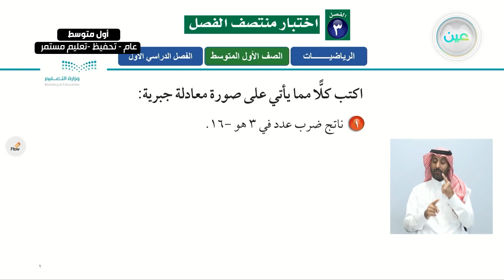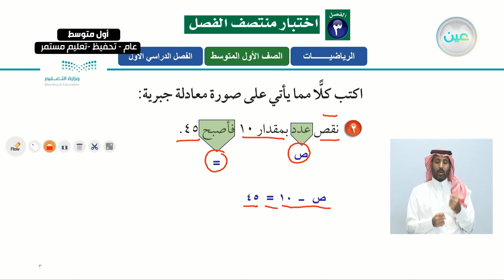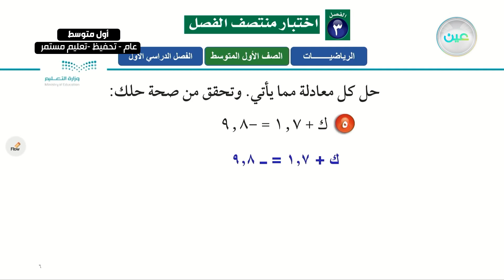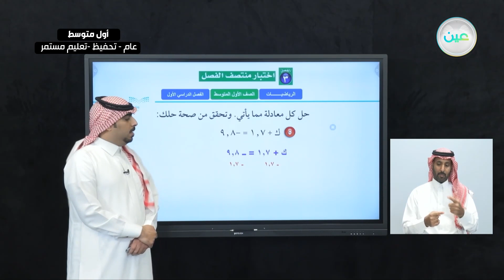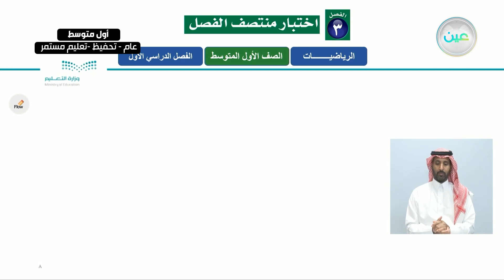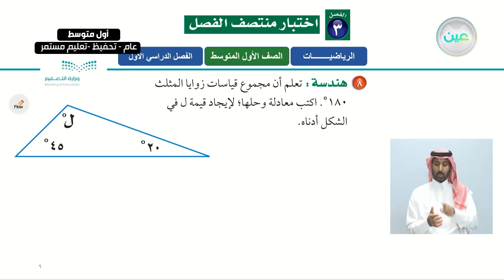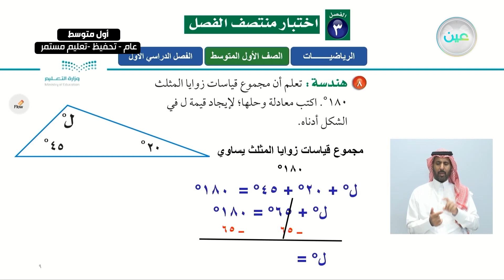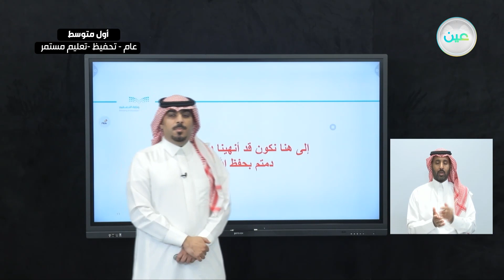اختبار منتصف الفصل الثالث (1) - الرياضيات - أول متوسط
الحصة الرابعة  - الأحد - الأسبوع الحادي عشر - أول متوسط